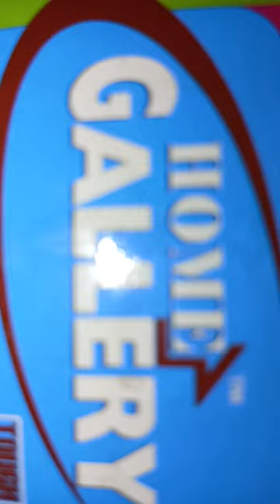Home Gallery PIRACY CD-R 1986 TVC